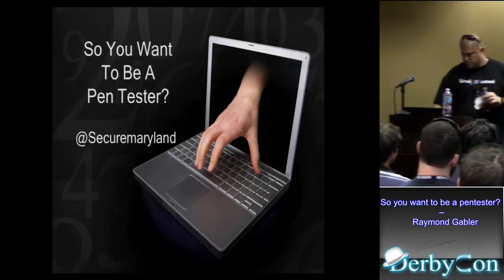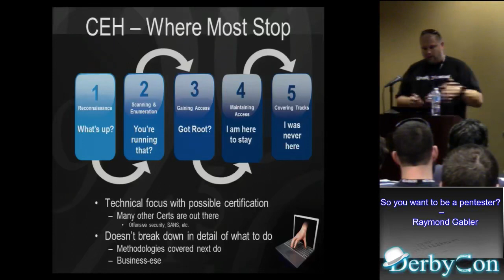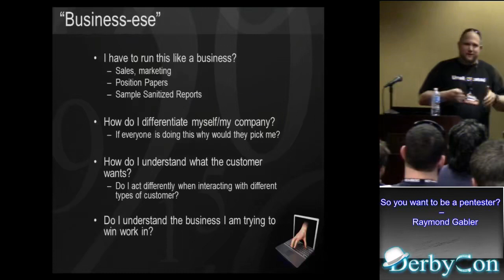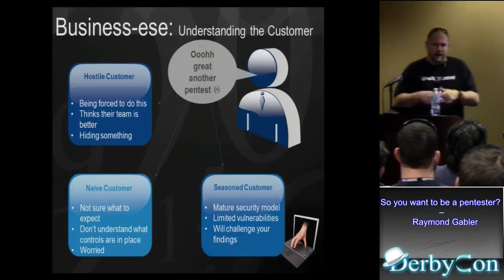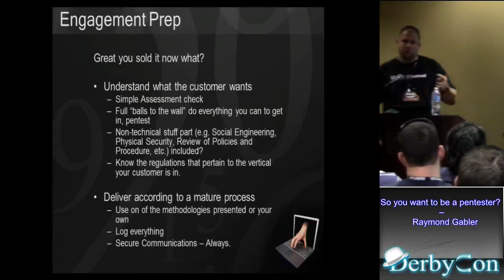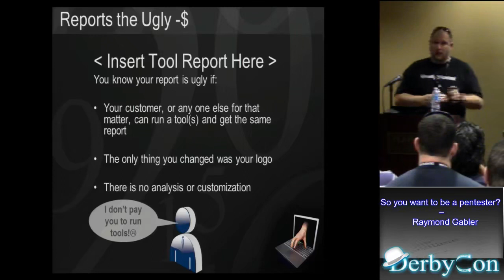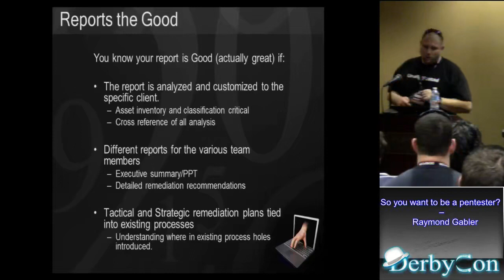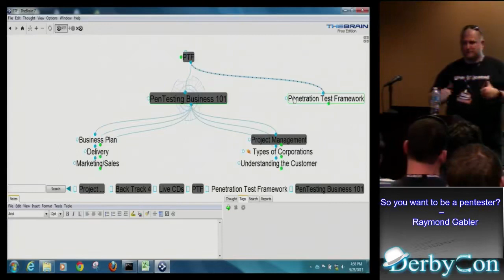So You Want To Be A Pentester Raymond Gabler DerbyCon 3